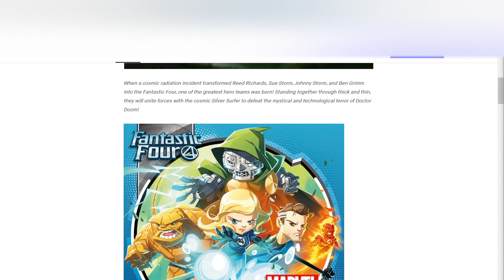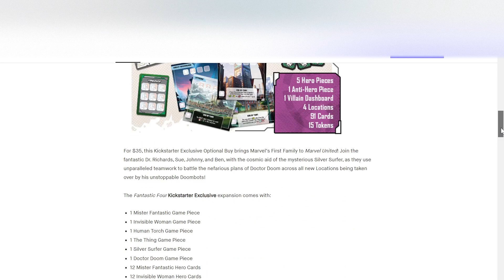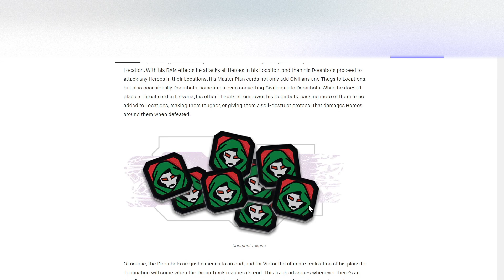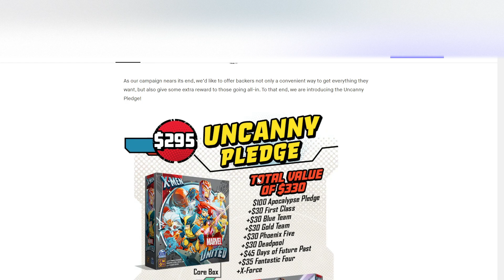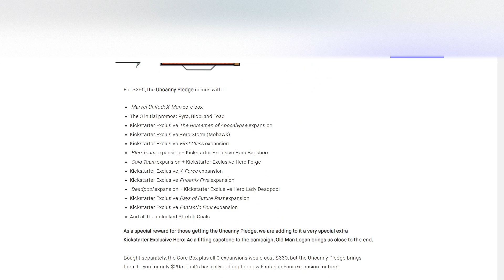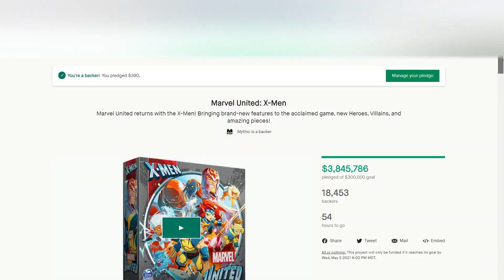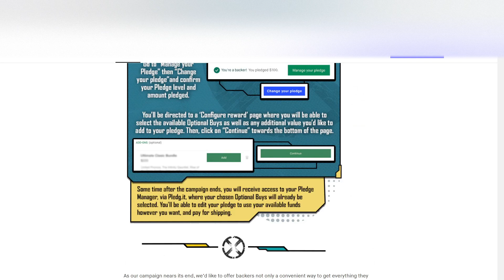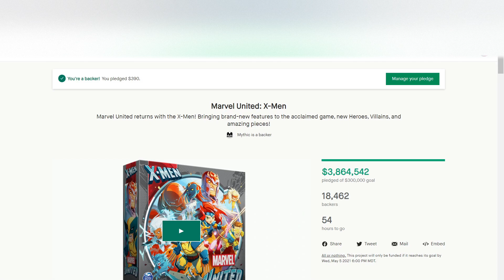Fantastic Four and Uncanny Pledge for Marvel United: X-Men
Well I didn't see that coming...Fantastic Four just got added to the Marvel United: X-Men pledge.  Check out the video for my thoughts!